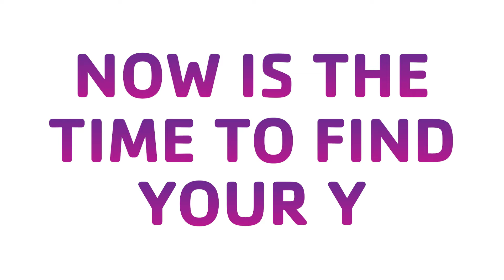The Y's Forecast This Winter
Find Your Y This Winter!!!